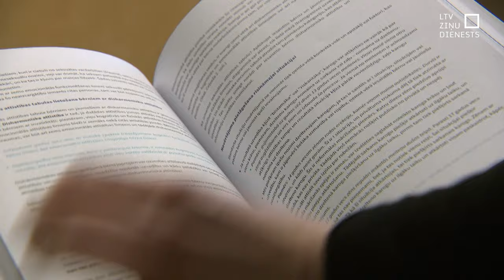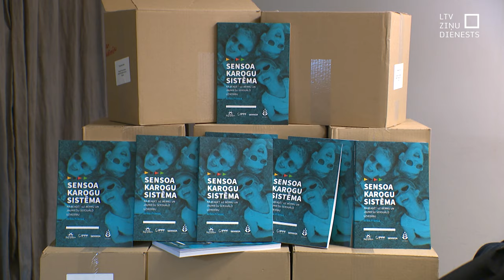“Papardes zieds” aptur “Karogu sistēmu”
Biedrība “Papardes zieds” paziņojis, ka aptur starptautisko mācību metodiku “Karogu sistēma”, kas bijis par palīgu pedagogu un aprūpes darbiniekiem atpazīstot, vērtējot un reaģējot uz jauniešu un bērnu seksuālo uzvedību, kas pārkāpj robežas. Lēmums nācis pēc Tiesībsarga atzinuma – “Karogu sistēma” neatbilst valsts normatīvajiem aktiem un pat veicina bērniem kaitējošu uzvedību. Tam gan biedrība pilnībā nepiekrīt.